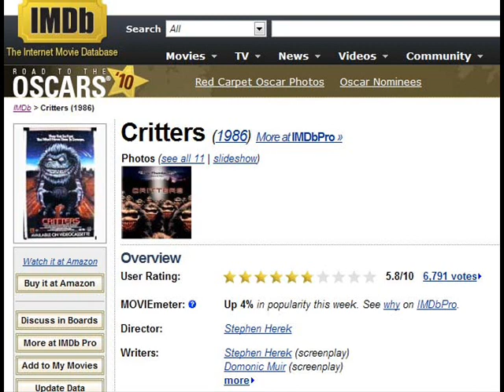Serengeti - Critters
Dennehy